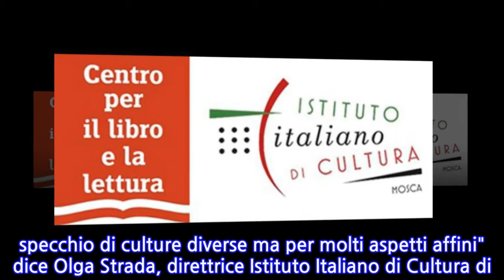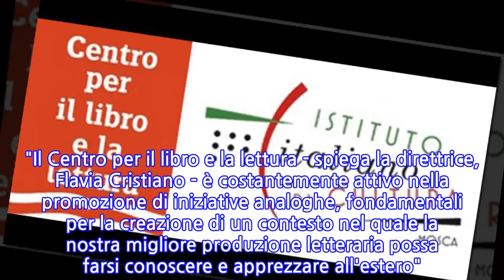Nasce premio Intersezioni. Italia-Russia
ROMA, 19 APR - Nasce il Premio bilaterale 'Intersezioni. Italia-Russia' che premia il talento letterario con la traduzione e avrà cadenza annuale. Il vincitore sarà annunciato il 13 giugno a Mosca in una cerimonia alla Biblioteca delle letterature straniere. Istituito dal Centro per il libro e la lettura con l'Istituto Italiano di Cultura di Mosca, il premio di 5 mila euro offre al vincitore la possibilità di vedere il proprio libro tradotto e pubblicato dall'italiano al russo e viceversa. "Il Centro per il libro e la lettura - spiega la direttrice, Flavia Cristiano - è costantemente attivo nella promozione di iniziative analoghe, fondamentali per la creazione di un contesto nel quale la nostra migliore produzione letteraria possa farsi conoscere e apprezzare all'estero". "I lettori russi e italiani si stanno dimostrando sempre più interessati alle rispettive produzioni editoriali, specchio di culture diverse ma per molti aspetti affini" dice Olga Strada, direttrice Istituto Italiano di Cultura di Mosca.
INFORMATION
• Source: lasicilia